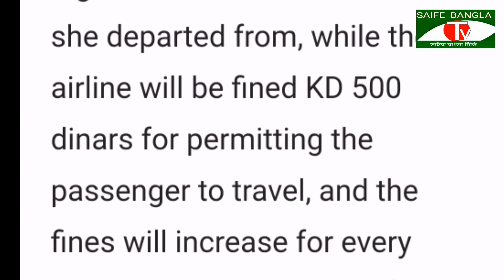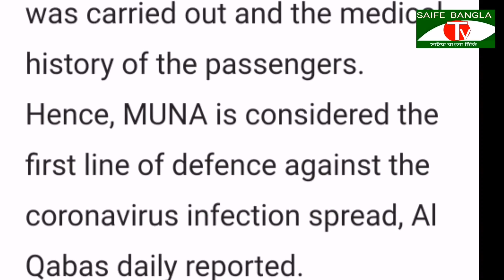কুয়েতে ফ্লাইট বন্ধ এবং নতুন করে কারফিউ অথবা লোক ডাউন, জরিমানা ৫০০ দিনার, এক্সেঞ্জ, স্বর্নের রেট,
আজকে আপনাদের মাঝে কুয়েতের মন্ত্রণালয় থেকে নতুন গুরুত্বপূর্ণ কিছু বিজ্ঞপ্তি নিয়ে এসেছি,
আবারও নতুন করে কুয়েত আন্তর্জাতিক ফ্লাইট বন্ধ ঘোষণা আসতে পারে, এবং কুয়েতে কারফিউ অথবা লোক ডাউন এর ঘোষণা আসতে পারে,
কুয়েতে জাল পিসিআর সাটিফিকেট নিয়ে প্রবেশ করলে ৫০০ দিনার জরিমানা করা হবে , কুয়েতের এক্সেঞ্জ রেট স্বর্নের রেট করোনা আপডেট সহ বিস্তারিত নিউজ,